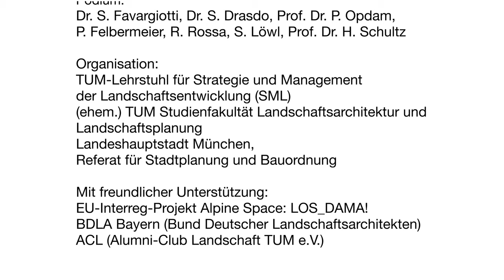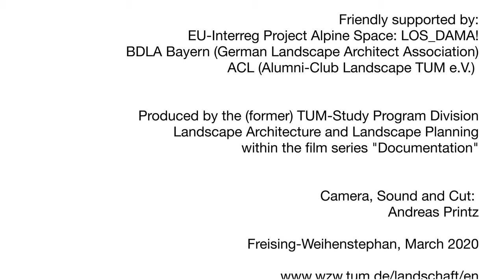Open Podium Discussion - Final Event LOS_DAMA! und 12. Weihenstephaner Forum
Open Podium Discussion/Podiumsdiskussion at Final Event von LOS_DAMA!  / 12. Weihenstephaner Forum for Landscape Architecture and Landscape Planning